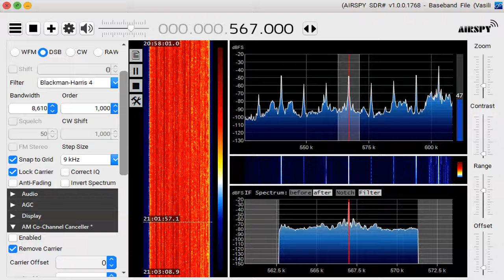567 kHz Co-channel Canceller OFF Oct 23,2020 1200 UTC